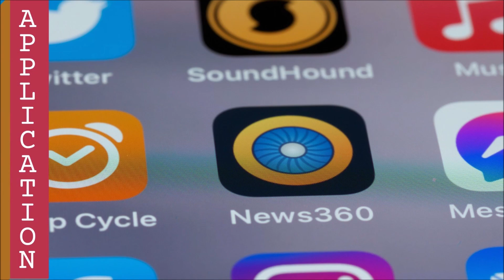Application (Love God)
“Loving me empowers you to obey my commands.  Joh 14:15 (TPT)